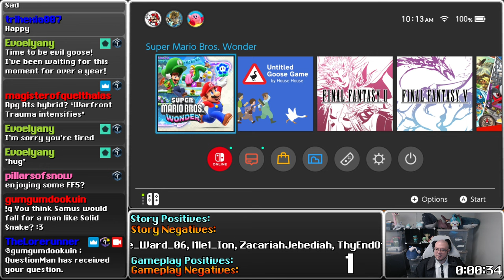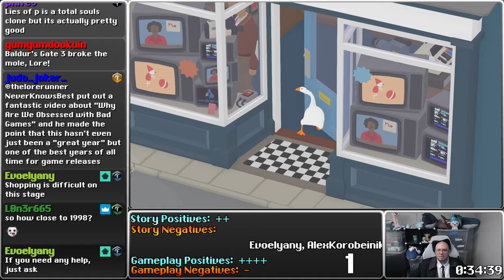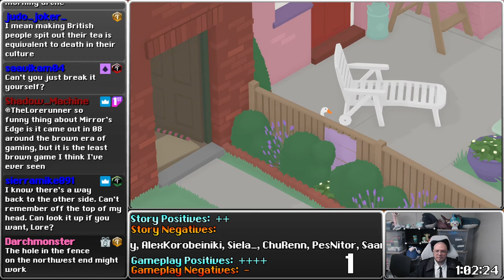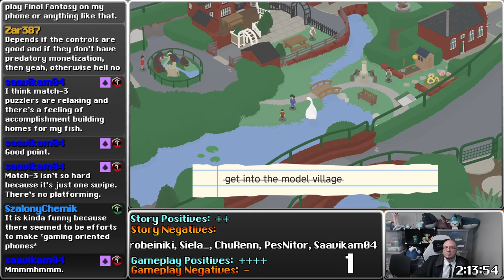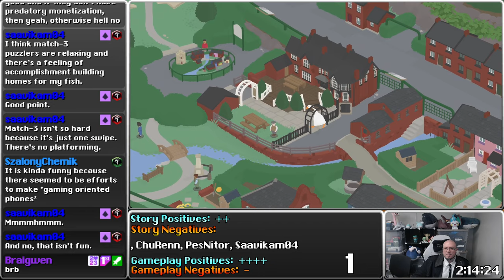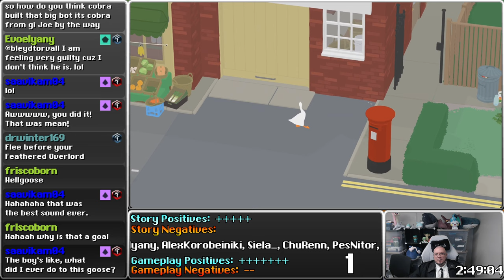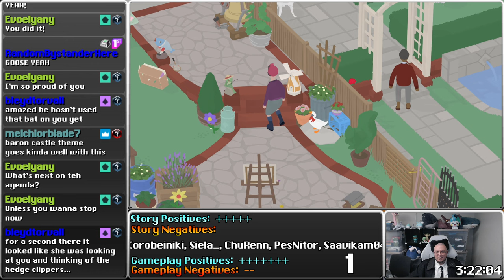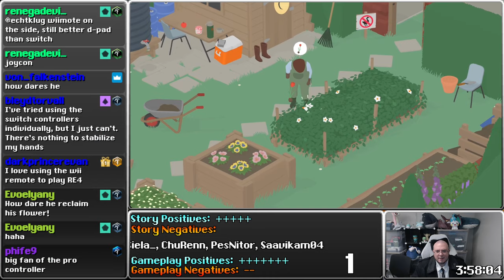Untitled Goose Game Review Stream, Part 1 Final